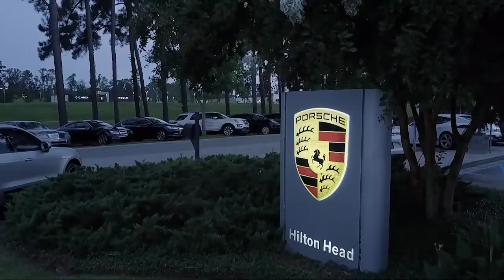2018 Hyundai KONA Sport Utility SEL Savannah Hilton Head Beaufort Bluffton Pooler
2018 Hyundai KONA Sport Utility SEL Stock Number: AT123673 Vin:KM8K22AA1JU123673.